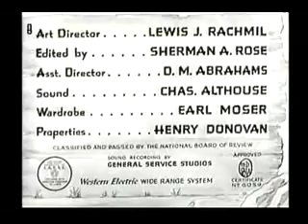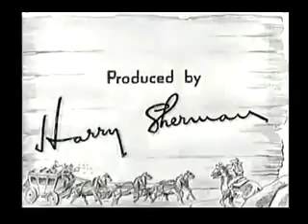Ferradura Fatal parte 1